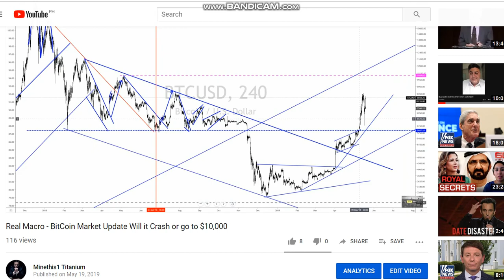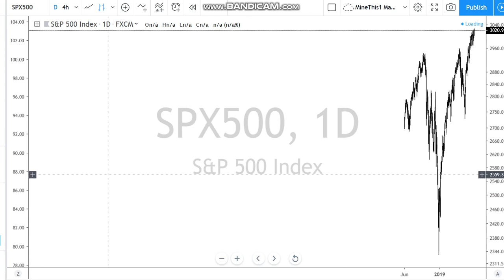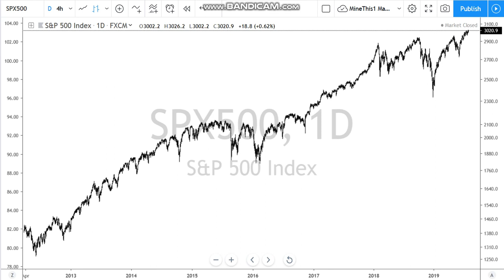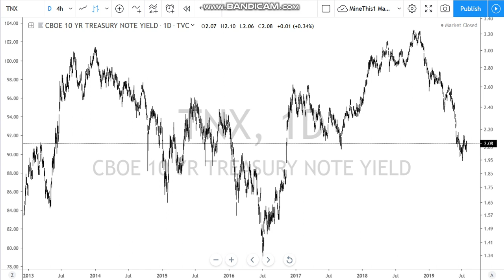Real Macro - Bitcoin, Bonds, Stocks, Recession, Market Crash